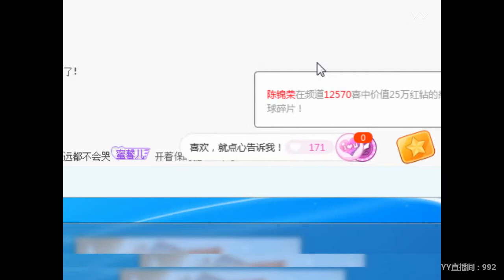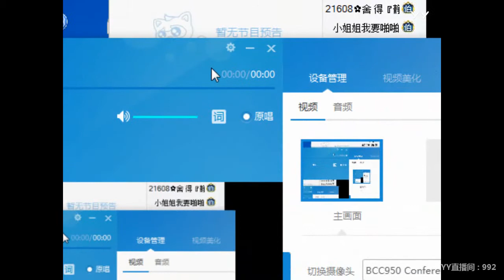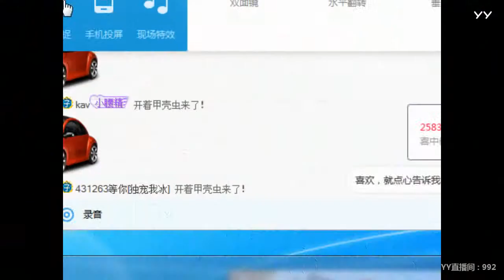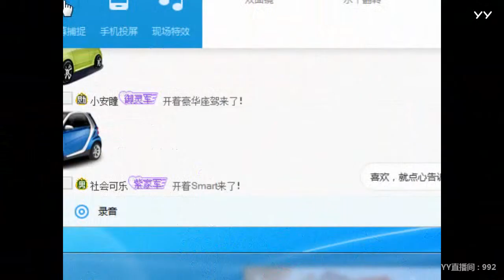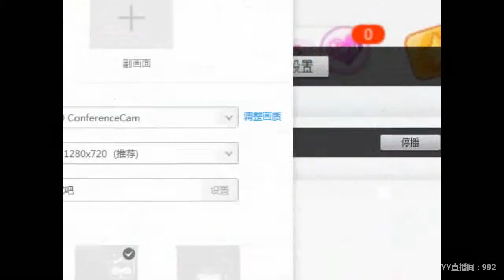YY LIVE 燃舞蹈 梦一 - 《燃舞蹈》（Artists・Sing・Music・Dance・Instrument・Talent Shows・DJ・KPOP・Remix・LIVE)